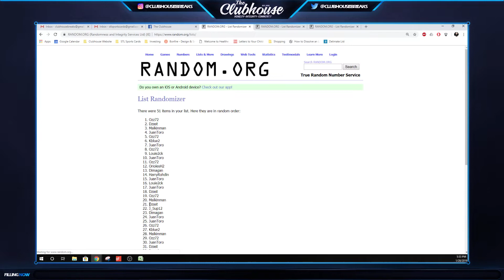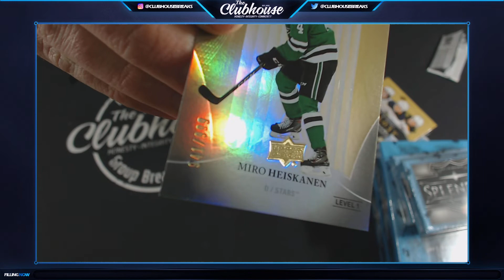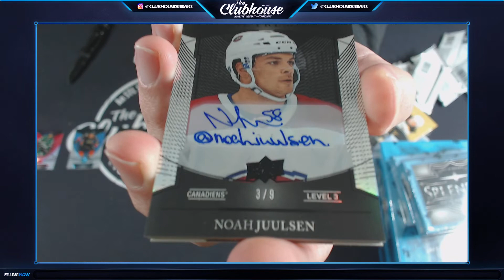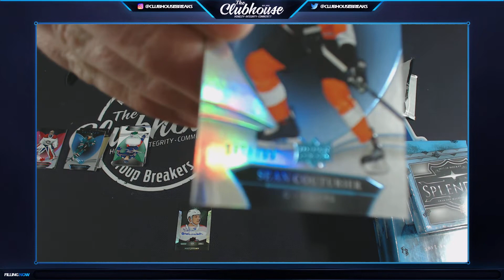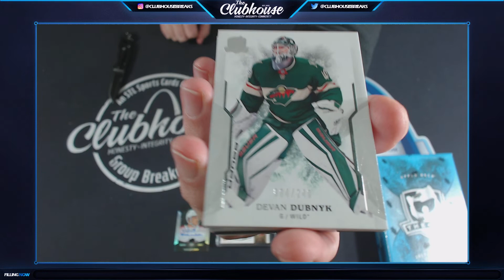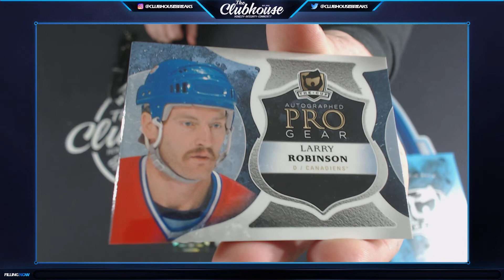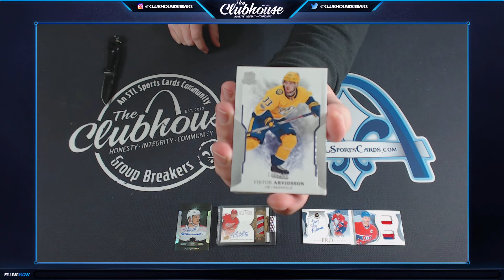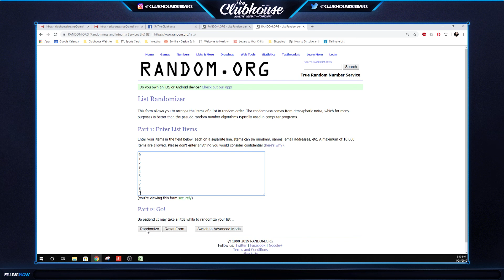The Cup, Splendor & Trilogy Hockey 6 Box Group Break #3703